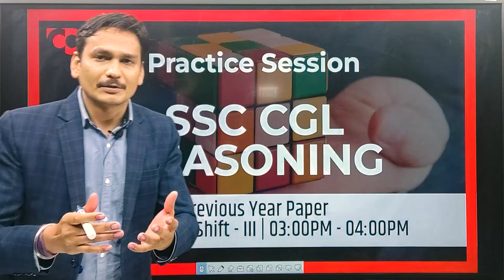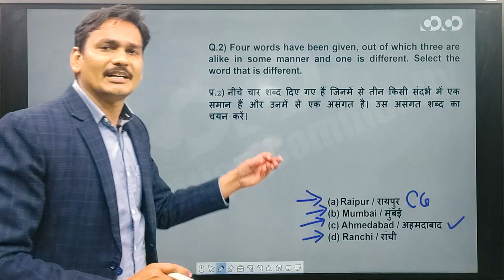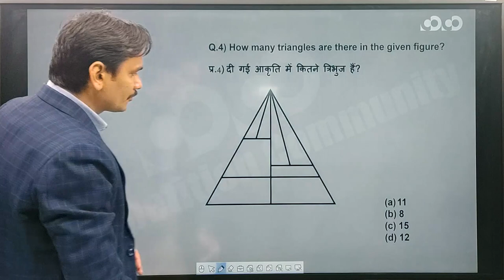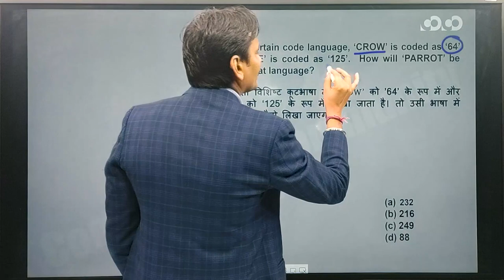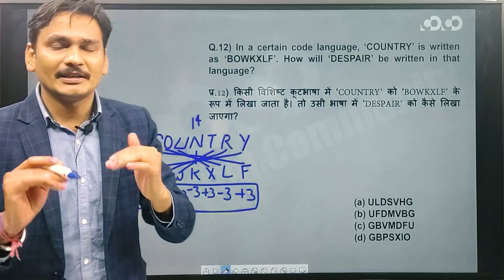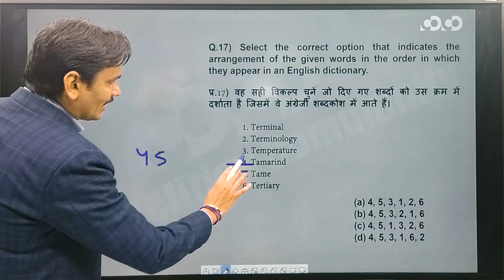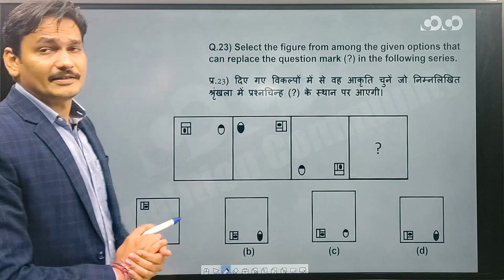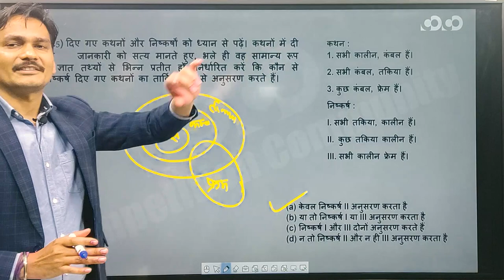SSC CGL/CHSL - Reasoning ||Practice Session(Part-01)